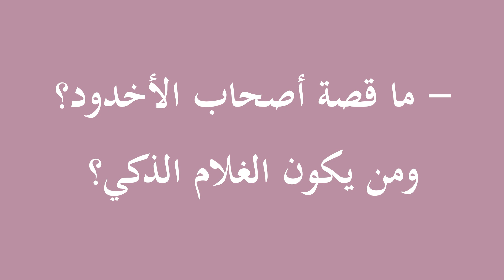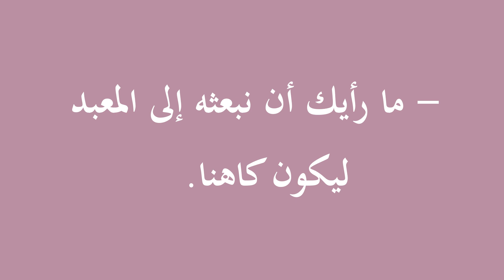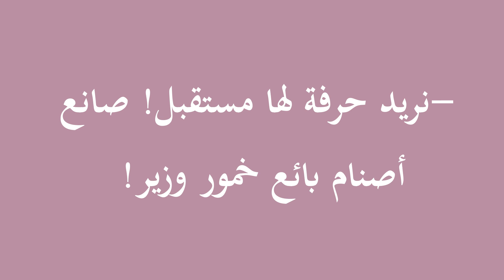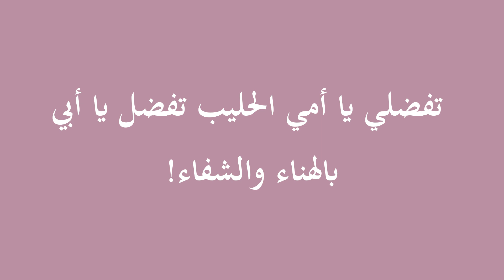Çizgi Filmlerle Arapça | Ashabu'l-Uhdud (أصحاب الأخدود)-3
Çizgi Filmlerle Arapça serimizde 3. video ile sizlerle birlikteyiz. Ashabu'l-Uhdud kıssasını konu alan çizgi filmimizde küçük çocuğun gemide uyuya kalmasıyla asıl hikaye başlar. Kaptanın kıssayı anlattığı çizgi filmimizi parçalar halinde sizler için seslendirip tercüme ettik. Kıssanın devamı haftaya pazartesi günü aynı saatte sizlerle birlikte olacak. Çizgi Film izlerken arapçayı öğretmeyi hedeflediğimiz bu videoların sizlere faydalı olmasını temenni ediyoruz.

Ben Şeyma Aydemir. Her hafta sizlere Kolay Arapça Kanalı olarak yeni ve farklı Arapça içerikler hazırlamaya çalışıyoruz. 2015 yılından beri Youtube üzerinden paylaşımlarımıza devam ediyoruz.